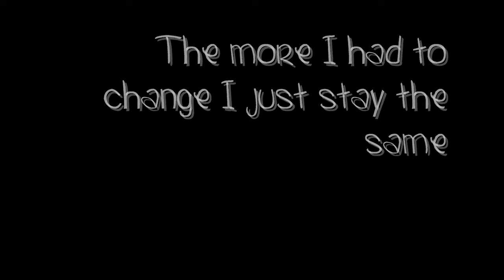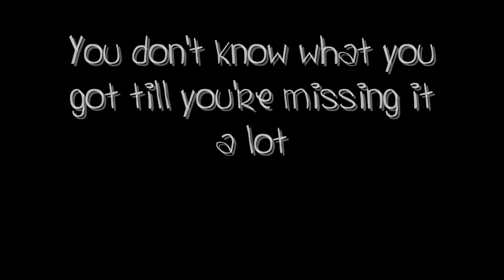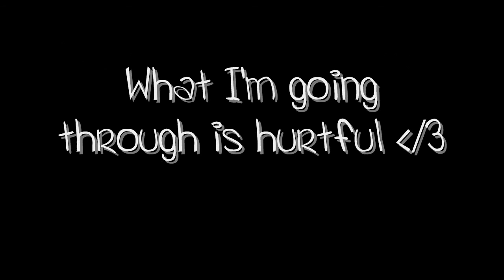Erik Hassle- Hurtful (Lyrics & Download) HQ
I do not own or claim to own any rights to this song.